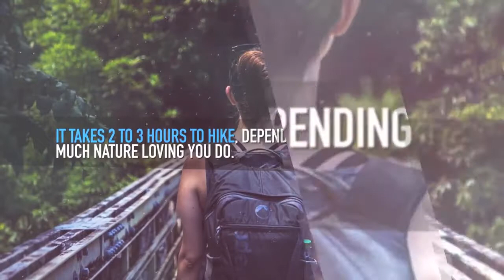THE SACRED POOLS OF OHE´O GULCH / HAWAII /TRIPS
Ohe'o Gulch in Hawaii is commonly known as the Seven Sacred Pools and is located within Haleakala National Park. Verdant and diverse, ‘Ohe’o Gulch is an idyllic valley cut deeply over countless millennia by an equally idyllic rainforest stream.

Credits:
Outdoor Project

Track info:
Artist: Otis McDonald
Track name : Side Steppin'
 Genre: Música dance y electrónica | Feliz